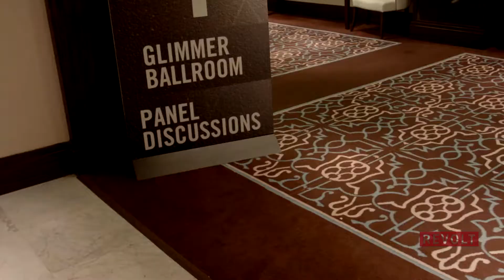Ask Diddy Pannel | RMC 2015